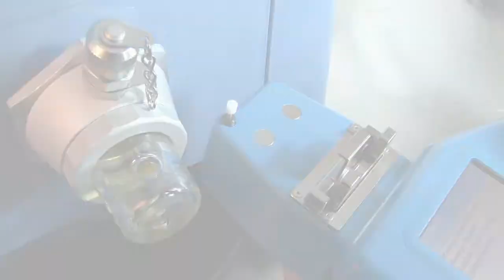QA FluidScan VM